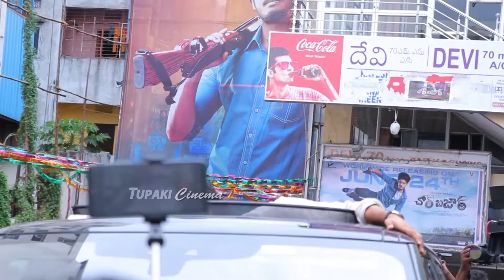Akash Puri SUPERB Craze At Devi Theatre | Chor Bazaar | Gehnna Sippy | Tupaki Cinema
WATCH HERE: Akash Puri SUPERB Craze At Devi Theatre | Chor Bazaar | Gehnna Sippy | Tupaki Cinema